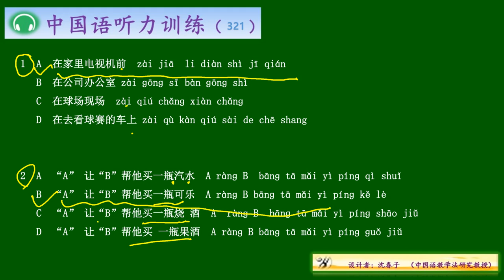중국어 듣기 훈련321